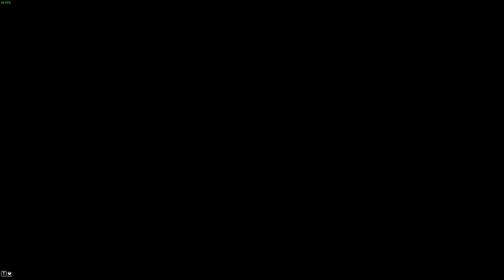Back to Warframe in 2019. What's new?